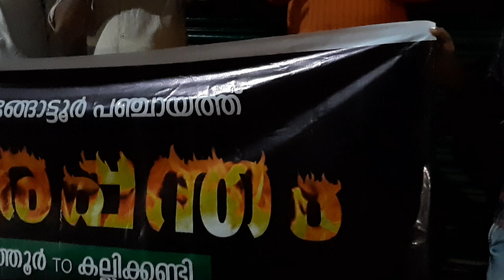What is happening in jamia and AMU-ജാമിയയിൽ നടക്കുന്നത് | jamia PhD Scholar speaks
What is happening in jamia and aligarh muslim university.jamia PhD Scholar Saleel Chembayil speaks...
ജാമിയ മില്ലിയയിൽ നടക്കുന്ന സംഭവങ്ങളെ പറ്റി ജാമിയയിലെ ഗവേഷക വിദ്യാർത്ഥി സംസാരിക്കുന്നു